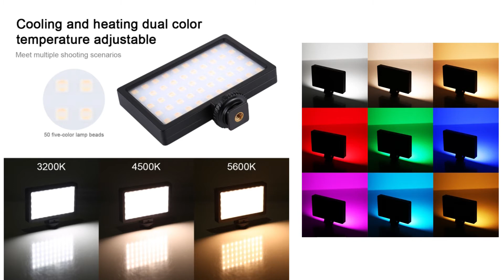Fill Light+Tripod Kits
SKU: PU461B

Thanks!